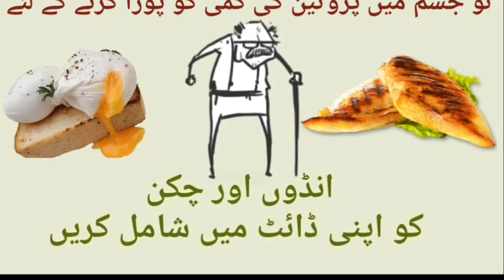How to make bones strong in old age?